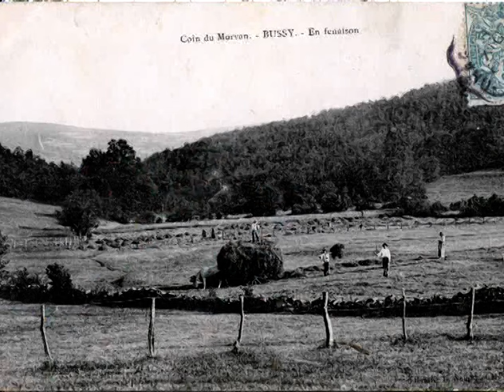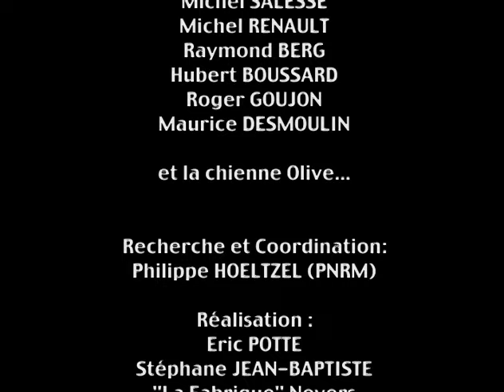Les haies plessées - Gestes, paroles et savoir-faire de Morvandelles et de Morvandiaux – PnrMorvan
Le Morvan est un territoire où le plèchage (plessage) de haies vivantes est encore pratiqué. Cette technique de haies vives consiste à coucher des arbustes et à les entrelacer entre des pieux. Ainsi la pousse peut continuer et donner une haie quasi infranchissable par les bovins ou ovins.
Les plèchies marquent le paysage et témoignent de l’histoire agricole du Morvan, où le parcellaire très découpé était clôturé par des haies. Retrouvez ici les gestes et les savoir-faire de la plèchie, par le témoignage de nos anciens.
Depuis 2009, le Parc du Morvan et l'association «Les Plècheux du Morvan » organisent tous les ans des ateliers de formation. Un savoir-faire qui a toute sa place dans le monde contemporain : simple et écologique, économique, durable, esthétique et pratique.

Merci aux témoins : André et Bernard Leuthreau, Michel Salesse, Michel Renault, Raymond Berg, Hubert Boussard, Roger Goujon, Maurice Desmoulins